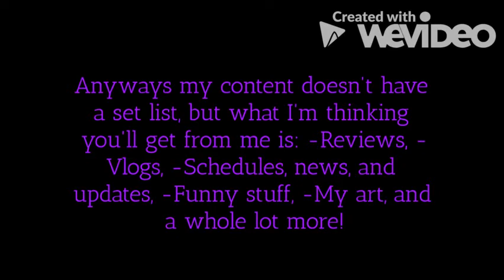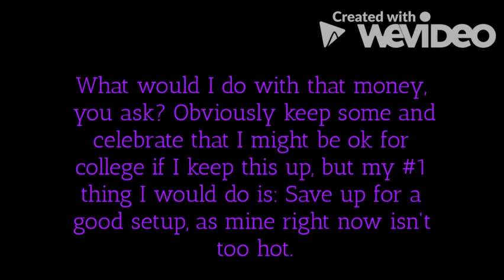Goals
No more boring videos!